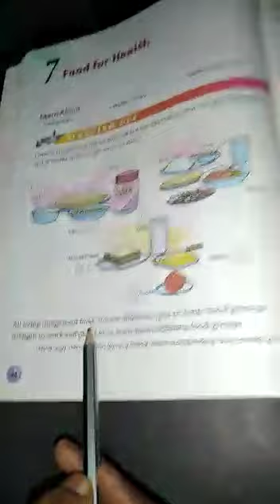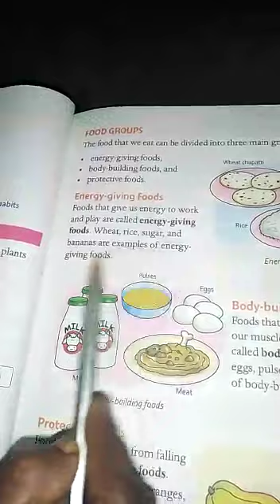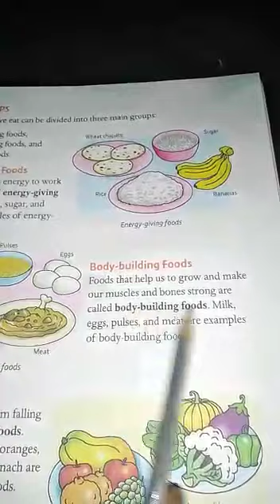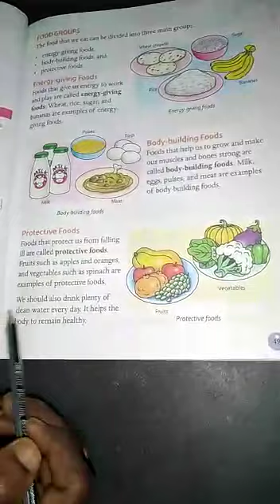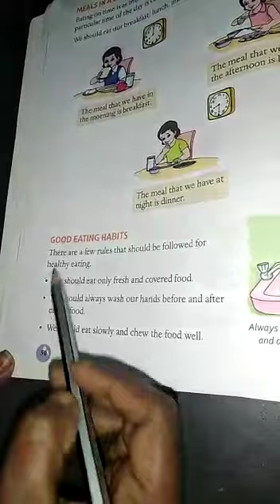SJV N&P Ln-7 Food for health